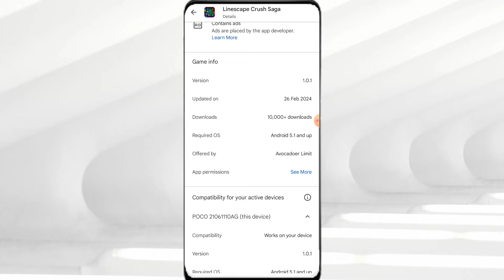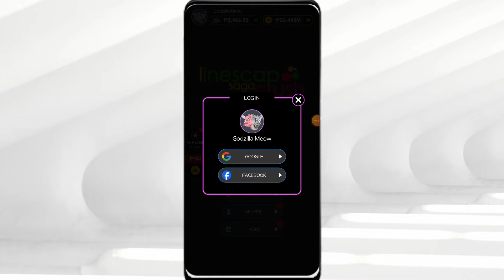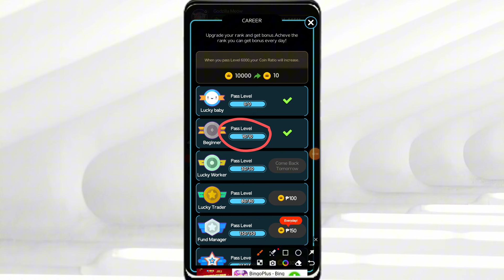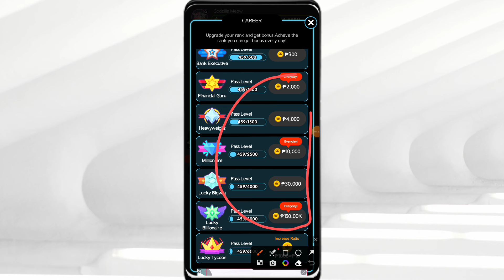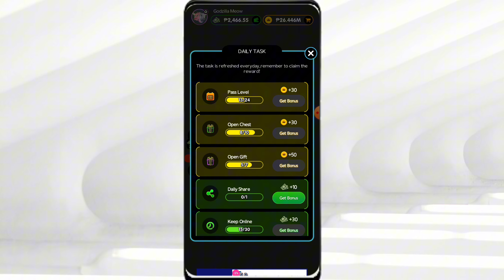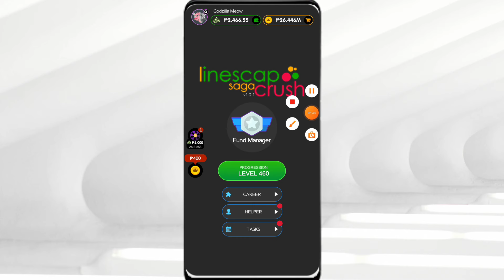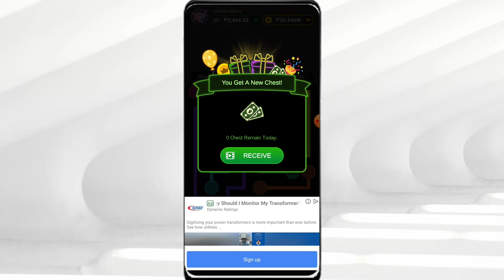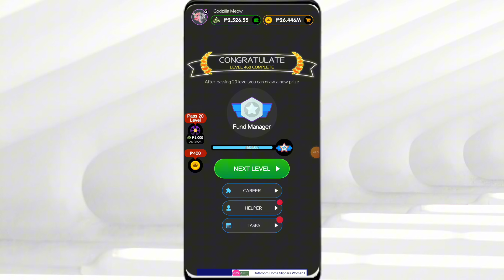NAKAIMBENTO AKO NG MALUPET NA TRICKS KAY LINESCAPECRUSH SAGA APP NA TALAGANG DADAMI COINS MO!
↪️Invite Code: y7ov

Colab/Partnership/Promotion:
Ⓜ️OST LEGIT PAYING APP ON GCASH👇
Starcoin:
My Invite Code: 20514944
LovelyPet:

Tags related to video:
LineScapeCrushSaga
LineScapeCrushSagaApp
LineScapeCrushSagaAppPayout